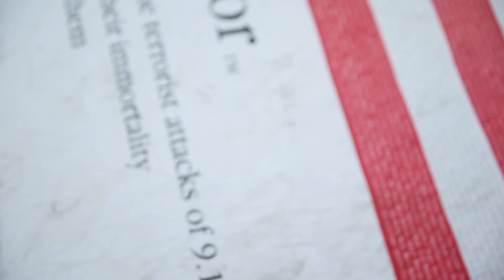Never Forget: Lance Cpl. Seminar conducts memorial PT session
U.S. Marines with Lance Corporal Seminar Class 4-19 conduct a physical fitness session at Engineer’s Hill in the 14 Area on Marine Corps Base Camp Pendleton, California, Sept. 11, 2019. The class, hosted by Headquarters and Support Battalion, Marine Corps Installations West, Marine Corps Base Camp Pendleton, conducted a memorial physical training session in honor of the 2,977 lives lost during the 9/11 terrorist attacks. Class 4-19 is scheduled to graduate Sept. 13, 2019. (U.S. Marine Corps video by Lance Cpl. Drake Nickels)